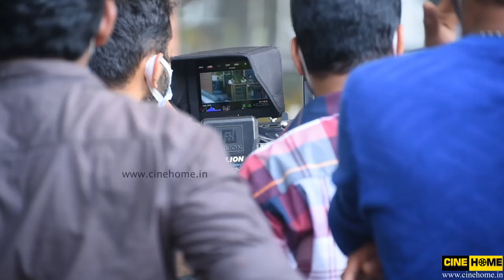Vaathil Movie Shooting Location || Vinay fort || Anusithara || Krishna sankar || Merin Philip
Anu Sithara and Vinay play a couple in the movie, and they are also interior designers, who run a company together. He had revealed to us, “The film has a story set in the contemporary times. Vinay’s character’s name is Deni and Anu Sithara plays Thani, his wife.  It belongs to a semi-thriller genre. The first half would appear as a family drama, while the second will have a thriller feel.”
Vaathil Movie directed by Sarju Ramakanth.The film’s script and dialogues are by Shamnad Shabeer and it has Manesh Madhavan as the cinematographer. B K Harinarayanan and Rafeeq Ahammed pens the movie’s songs, which will be composed by Saijo John. John Kutty is the editor and art will be handled by Sabu Ram.